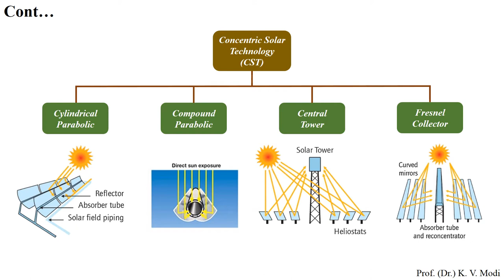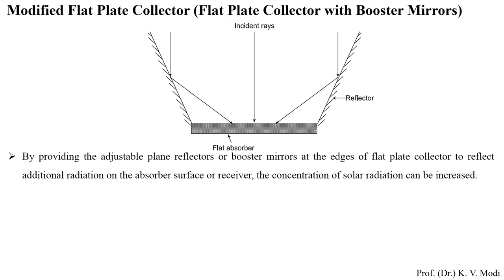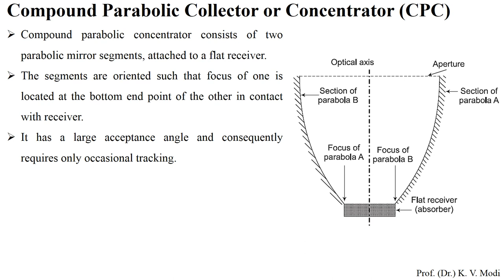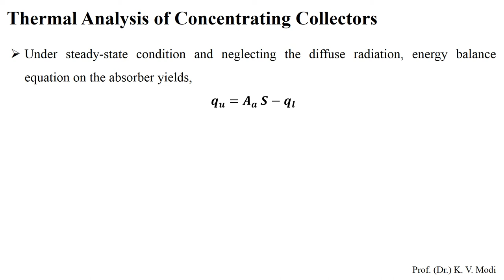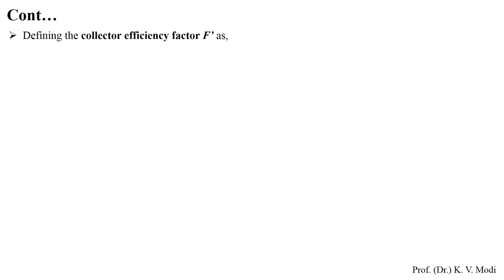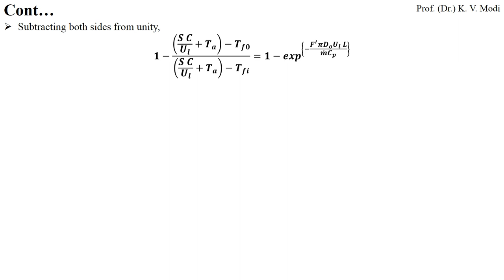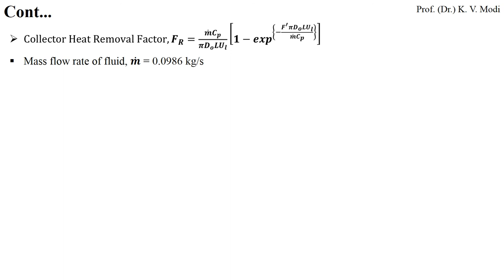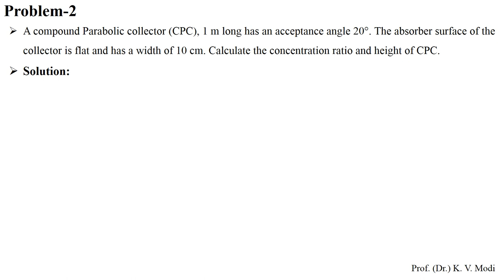Solar Energy - Concentrating Collector